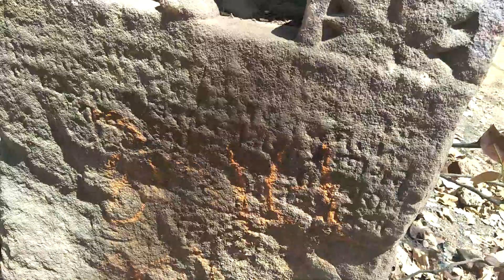ZandHanuman Old Temple-Inside Jambughoda Forest of Gujarat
Zand hanuman is the temple of hanumanji near jambughoda city of Gujarat. The temple is itself in jambughoda wild life sanctuary. The special road go to the zand hanuman through wild life sanctuary but you need your own vehicle to go because its forest area. On the way you can find many hut farms and greenery also.

FAMOUS FOR
The one story behind this temple was bheem himself established this hanuman temple at this place years ago when pandavas were stay here. The temple is famous because people find here BHEEM GRINDING WHEEL( ભીમ ની ઘંટી) and ARJUN’S WELL also.